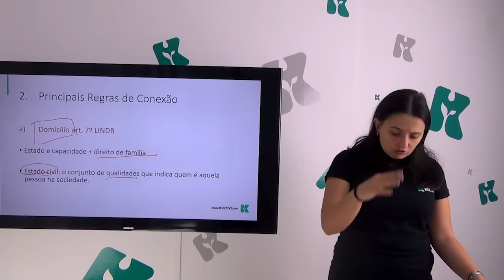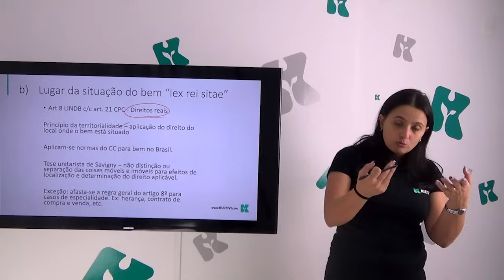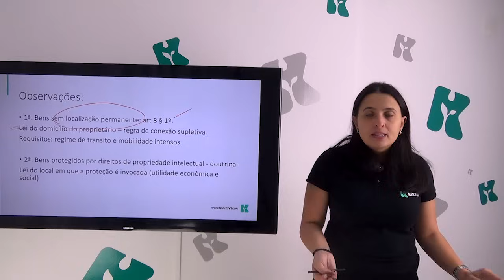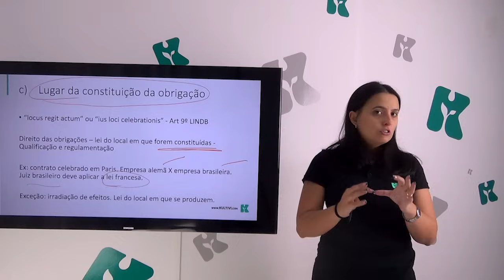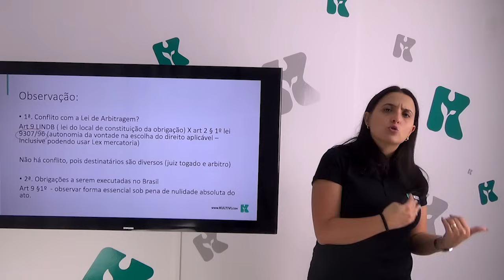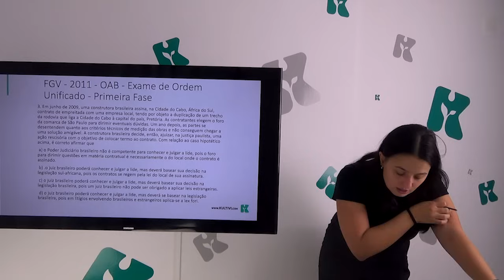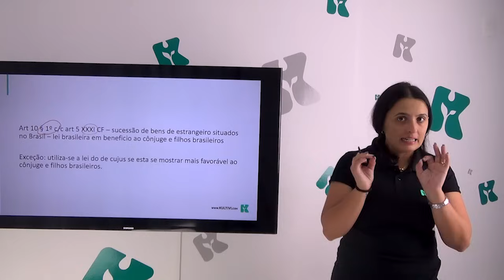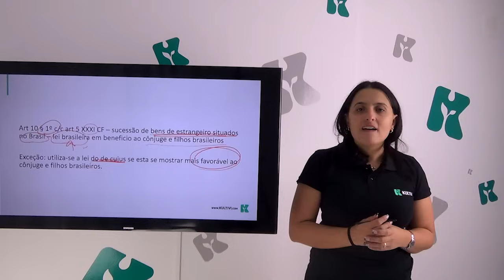Direito Internacional | OAB - LINDB e Regras de Conexão II | CURSO GRATUITO COMPLETO